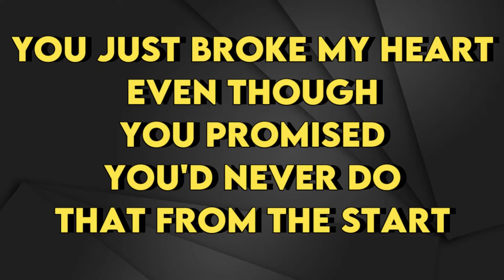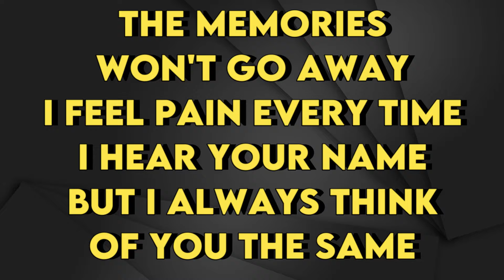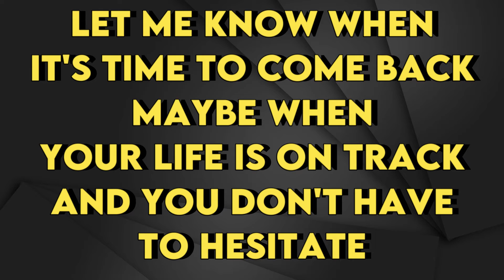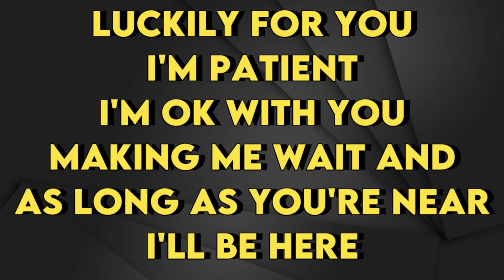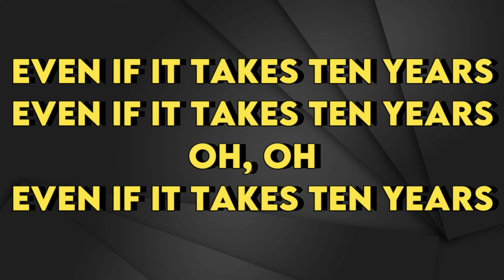Jenna Raine - See You Later (Ten Years) - Karaoke Instrumental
Jenna Raine
See You Later (Ten Years) - Karaoke Instrumental
Tono Original (read 👇🏻👇🏻👇🏻)
Key: Db